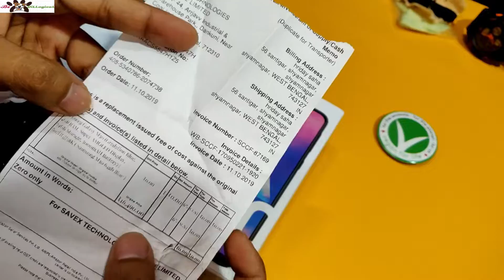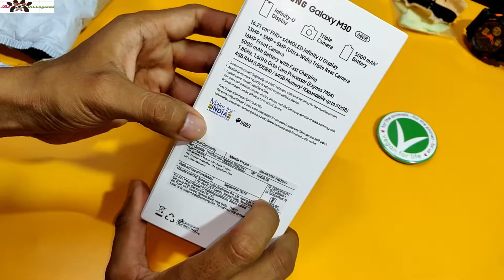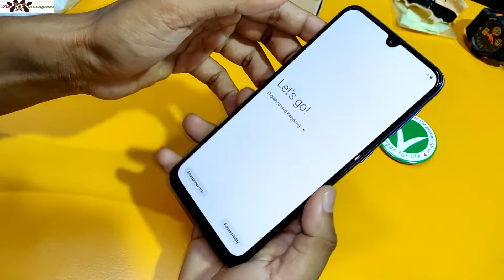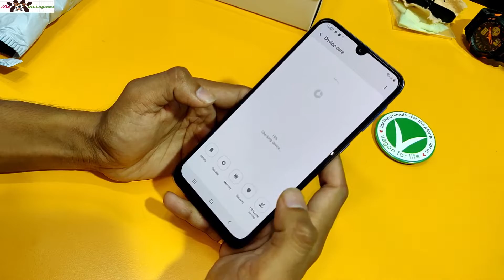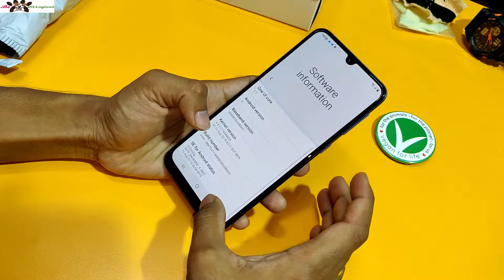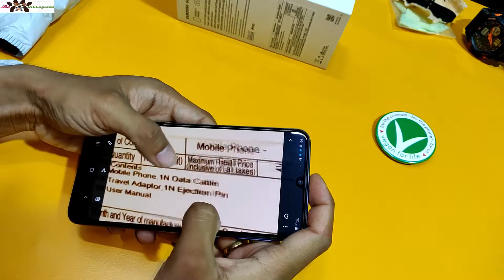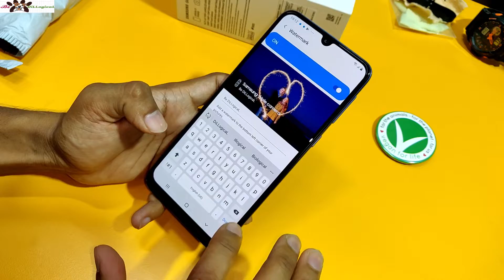Samsung Galaxy M30 Unboxing & First Look - Triple Camera 5000mAh Battery 🔥🔥 (2019)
Today we Gonna Show You The unboxing cum first impression for the samsung Galaxy M30 - Monster battery & Affordable triple camera from samsung.

It has Good battery ,
amazing display
well build quality
Triple camera.
dedicated sd card slot.

cons - plastic body
            Looks not great

I Hope All of U enjoy our videos.

Best Deal Of TOday --

Thank you so so Much for watching & Reading ME.

Any query let me know below , I Love to answer all of ur answers upto my capabilities.

Let b Friends in  all social sites Link on the channel About section-- Facebook, Instagram, twitter, Snapchat, pintrest etc

Have a Delightful Day _/\_

All songs are -- NCS